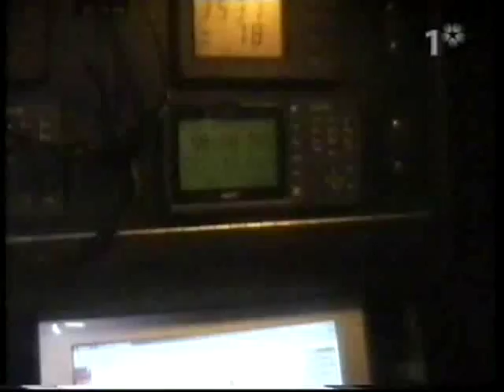Orange II Jules Verne record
Orange II record around the world. Video from the TV show of the event. Music: Jean Michel Jarre